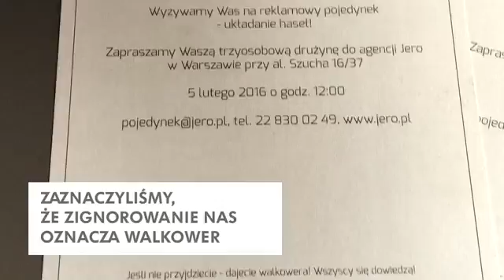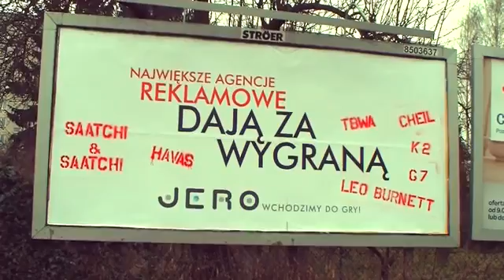ambient media - JERO Wchodzimy do gry!